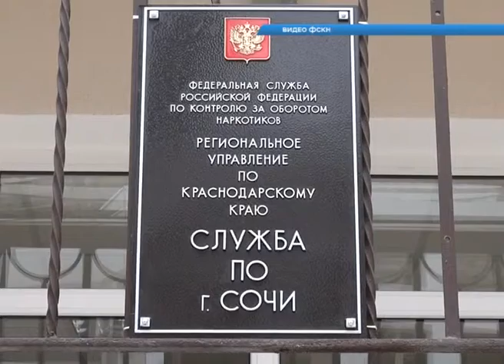Наркополицейские отмечают профессиональный праздник Новости Эфкате Сочи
В этом году ведомству исполняется 13 лет.

С момента образования её сотрудники активно включились в работу по противодействию незаконному обороту наркотиков. За это время было раскрыто около 2500 преступлений. Это сбыты, хранения, изготовление, контрабанда и перевозка запрещённых веществ. Пресечена деятельность более двухсот преступных групп. На территории города ликвидировано 250 наркопритонов. У наркодельцов изъято свыше 300 килограммов наркотических средств.

Перекрывают и каналы поставки наркотиков из соседних регионов и стран, в том числе Абхазии, Украины, городов Москва и Санкт-Петербург, откуда в большинстве случаев поступают крупные партии. Так, в прошлом году оперативники изъяли более 35 килограммов различных препаратов, находящихся в незаконном обороте. За реализацию были задержаны двое жителей курорта, которые распространяли их через собственный сайт. Оперативники обнаружили 255 тысяч таблеток и более 2 тысяч ампул, ожидавших покупателей. Стоимость изъятого по примерным подсчётам составила около миллиона рублей. А задержание в марте прошлого года в Сочи двух наркодилеров позволило выйти на крупный канал поставки из стран Восточной Европы.

Всего за 2015 год сочинской наркополицией из незаконного оборота изъято 46 килограммов наркотических и психотропных веществ.

Сочи. Новости.
Телеканал Эфкате.